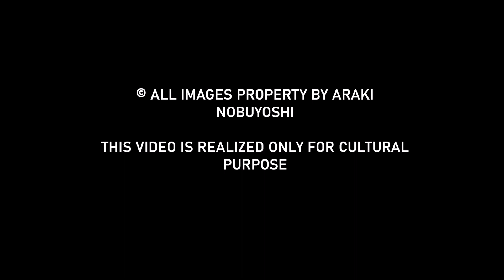Alex Coghe presents: THE STREET PHOTOGRAPHY MASTERS EPISODE 23 NOBUYOSHI ARAKI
Nobuyoshi Araki well known for his erotic photography is also a great street photographer in my opinion. And I think he deserves to be included in this series.